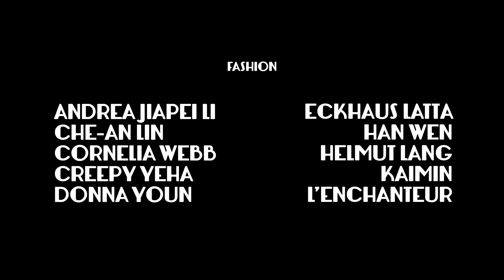METIS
a film by Elena Vazintaris

Camera Operator
Bowie Alexander

Fashion Editor
Karolina Brock

Choreography
Elena Vazintaris
in collaboration with
Najla Gilliam

Set Design
Daniel Garcia

Music
Je Fait Le Mort
by
Juniore

Fashion Assistants
Sandrine Francois
Madison Headlee

Production Assistants
Hollye Bynum @hollyenynum
Chiedu Mbonu

Post Production
Root Studios

Special Thanks
Kathryn Henderson
Lynn Guarino
Harold Joyce

Shot at Root Studios Brooklyn NY